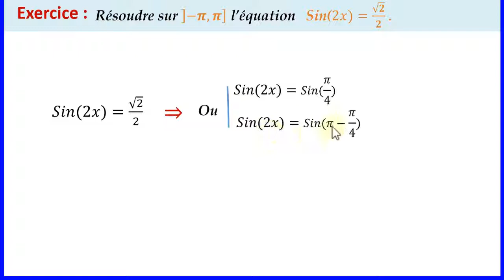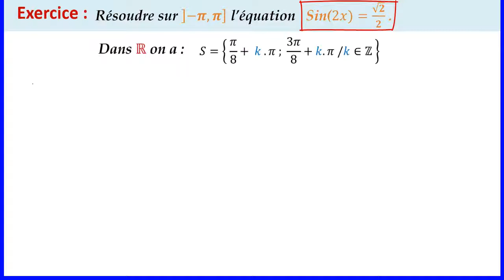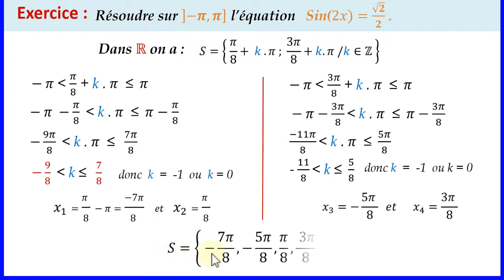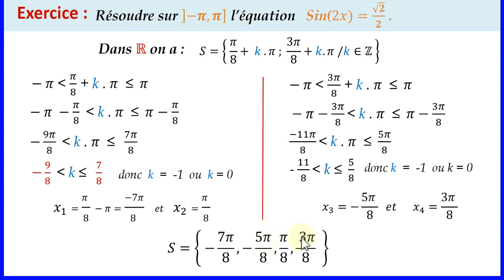Équation trigonométrique sin 2x racine de 2 2